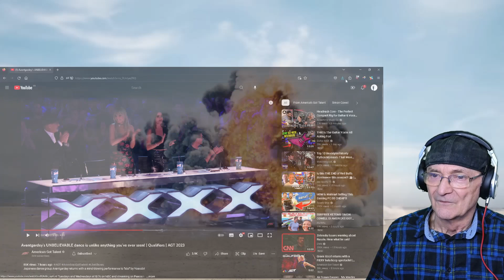Avantgardey's UNBELIEVABLE dance is unlike anything you've ever seen! (Reaction)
Avantgardey's UNBELIEVABLE dance is unlike anything you've ever seen!
Japanese dance group Avantgardey returns with a mind-blowing performance to "Idol" by Yoasobi!

Watch America's Got Talent Tuesdays and Wednesdays at 8/7c on NBC and streaming on Peacock.

Avantgardey's UNBELIEVABLE dance is unlike anything you've ever seen! | Qualifiers | AGT 2023
   • Avantgardey's UNBELIEVABLE dance is u...